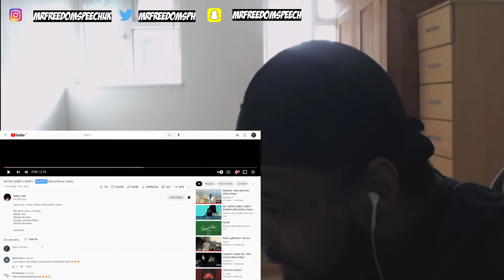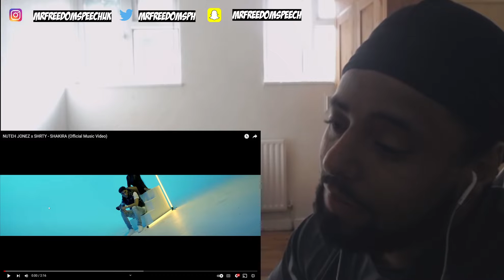*UK🇬🇧REACTION* 🇫🇮 NUTEH JONEZ x SHRTY - SHAKIRA Finnish Rap